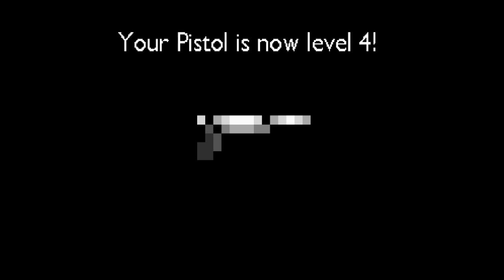"There's Spikes" - Calypsee Games // Cally's Trials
Caly plays as Cally in this adorably addictive shoot-em-up platformer!

Key was provided by VDO Games and Dietrich Online Services in advance of the game's release.